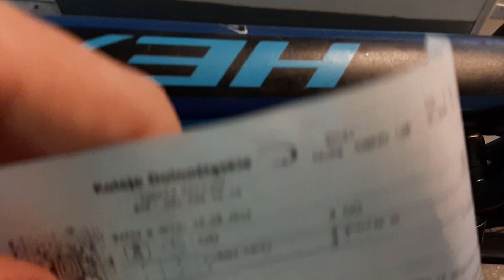zepsuł mi się pociąg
oto ostatni vlog z tej serii

serio zepsuł mi się pociąg dokładnie to urwał mi się wał

Życzę miłego oglądanie                                               Nasav